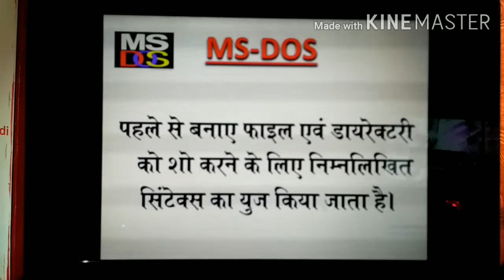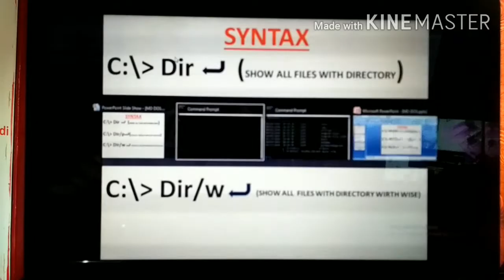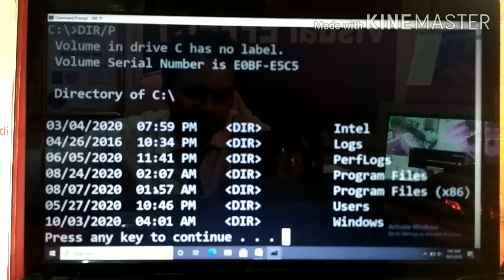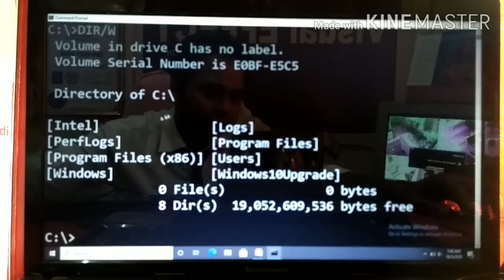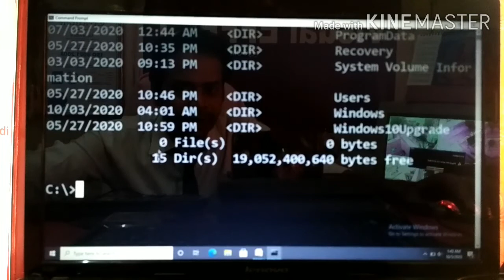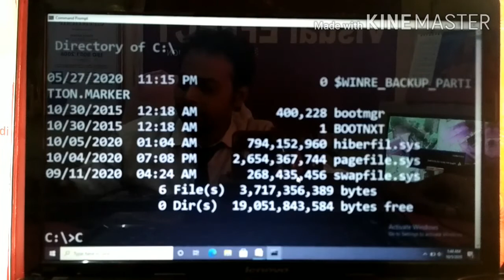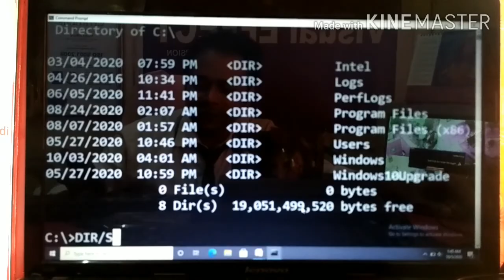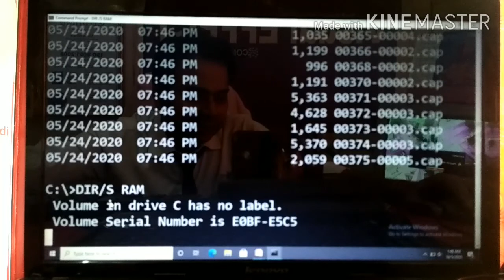# WHAT IS DIRECTORY# HOW SHOW THE ALL DIRECTORY HINDI ME #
ALL VIDEO LINKS (ADCA/DCA/CCC/BCC)

WHAT IS COMPUTER MONITOR